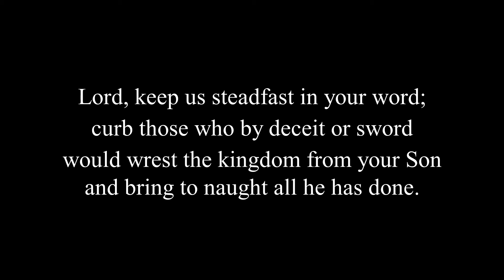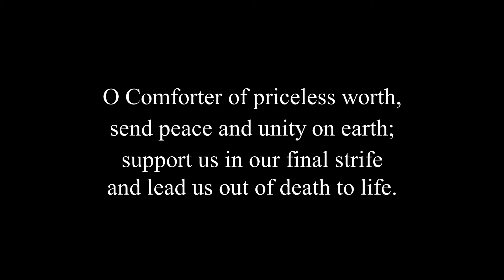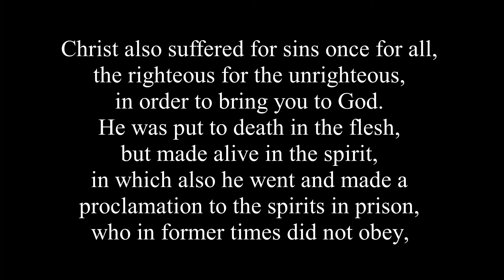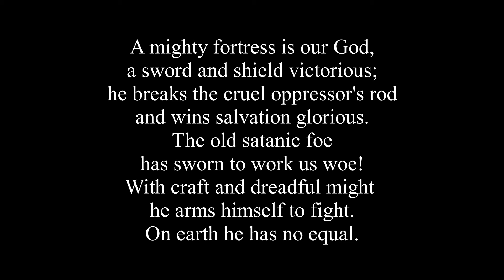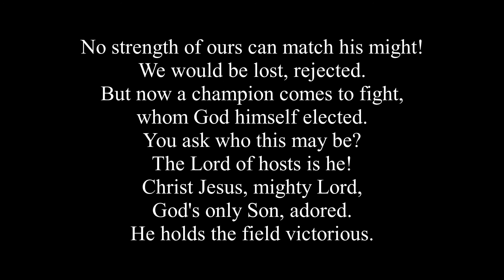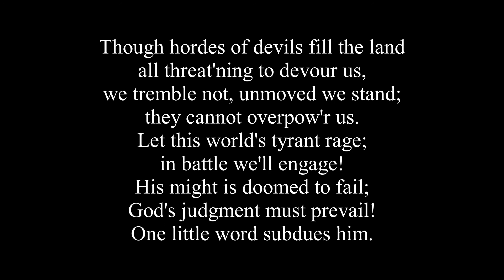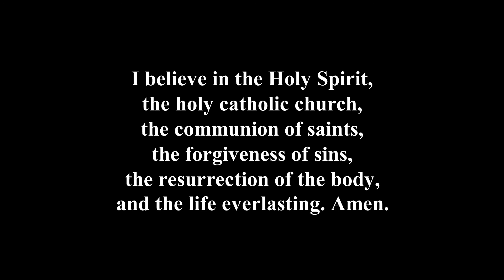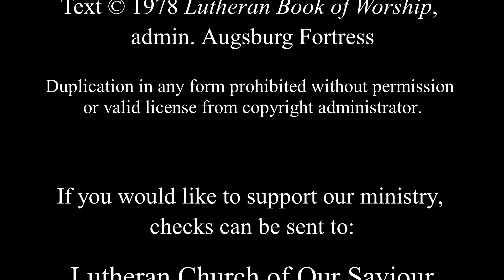Lutheran Church of Our Saviour First Sunday in Lent February 21, 2021